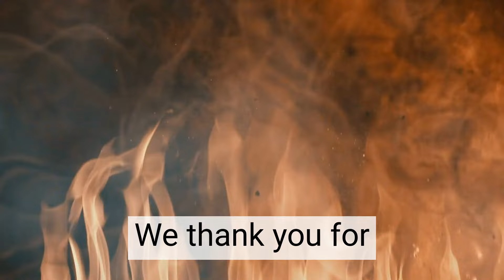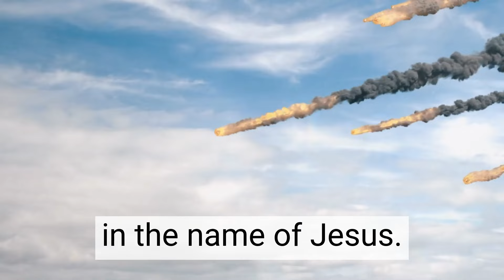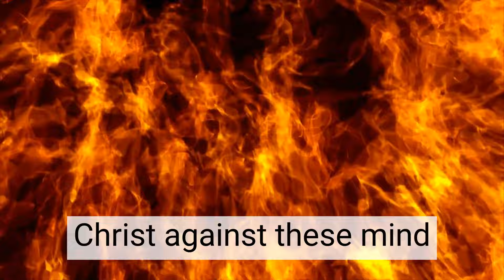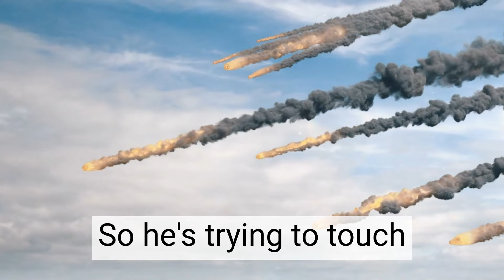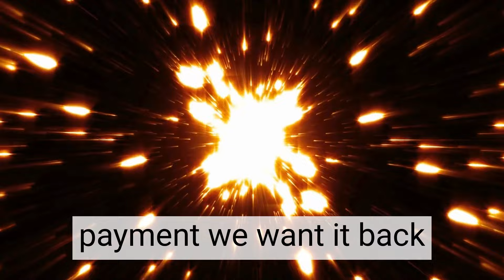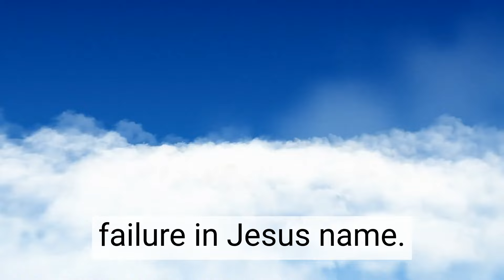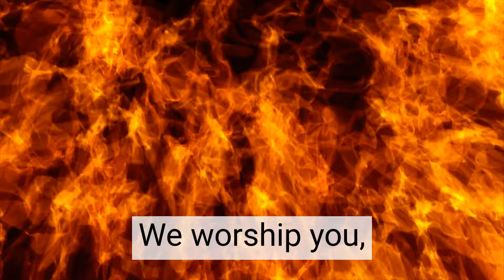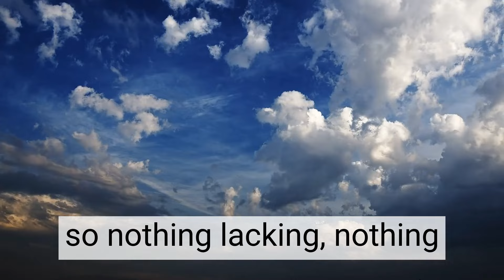Protection from MONITORING SPIRITS: Warfare Prayer🔥🔥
Are you feeling like you're being watched or intimidated by unseen forces? We'll help you resist and protect yourself from monitoring spirits, spiritual robbers, and intimidating spirits. Stand strong and resist with this powerful prayer!

▹ To be truly effective in the kingdom of God, in your personal life, and in spiritual battles, you need to believe in Jesus with all your heart and openly confess your faith. We can’t mix the holy and sacred things of God, the Father, Yahweh, with anything from Satan’s kingdom. We must make a choice. No one can come to God the Father unless Jesus Christ, the Son, draws them to Him.

▹ Romans 10:9-10 (NKJV):
"If you confess with your mouth the Lord Jesus and believe in your heart that God has raised Him from the dead, you will be saved. For with the heart one believes unto righteousness, and with the mouth confession is made unto salvation."

 ▹ If you want to experience everything the gospel of Christ offers and become a true child of God, pray this prayer: "Dear Lord Jesus,  I know that I am a sinner and I ask for Your forgiveness. I believe You died for my sins and rose from the dead. I turn from my sins and invite You to come into my heart and life. I want to trust and follow You as my Lord and Savior. Thank You for saving me. Amen."

We pray that God leads you to a church where you can grow in the pure gospel of Christ. Welcome to the family! The angels in heaven are celebrating your decision—you’ve just made the best choice of your life!